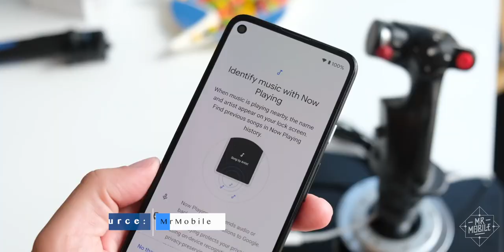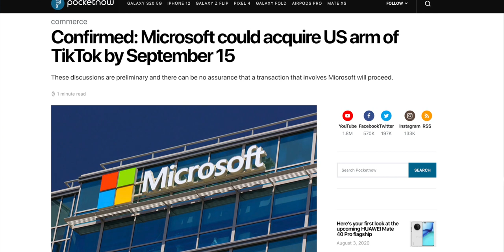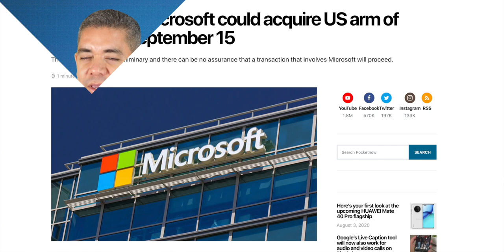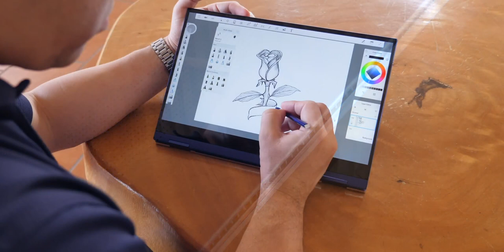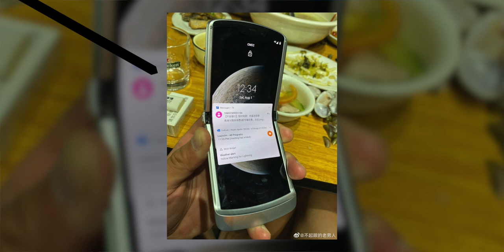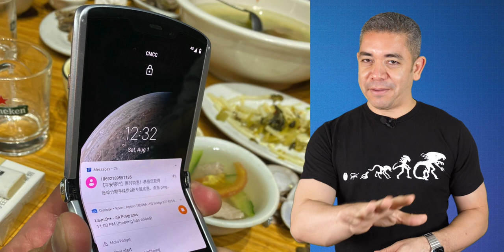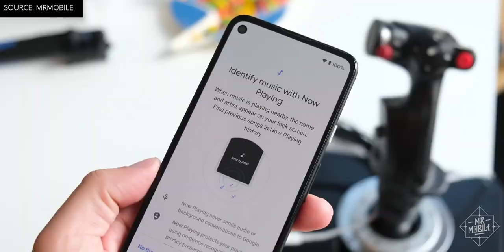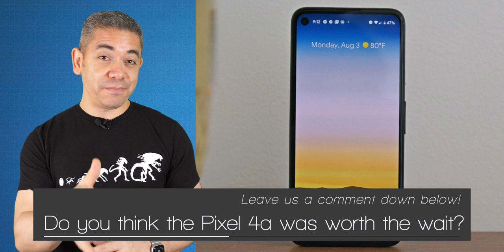Google Pixel 4a: F I N A L L Y !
On Pocketnow Daily, we have some deals on the Google Pixel 4 and more. It looks like Microsoft is looking to purchase the US arm of Tik Tok. Samsung is actually looking to buy at least some stakes of Arm for a very smart reason. Some new CAD renders of the Huawei Mate 40 have emerged and they’re… different. We have some hands on images of the new Moto RAZR and it looks better. Finally, the Google Pixel 4a is FINALLY official!

0:00 - Intro
0:43 - Today’s Deals:
- Google Pixel 4
- Google Pixel 4 XL
- 11in iPad Pro
- iPad Pro (B&H Deals)
- Garmin Fenix 5s
- AirPods
- Razer Kraken Ultimate
- Wacom Intuos Pro
- CalDigit TS3 Dock

News:
1:32 - Confirmed: Microsoft could acquire US arm of TikTok by September 15
2:24 - Samsung could be interested in buying a small stake in ARM
3:39 - Here’s your first look at the HUAWEI Mate 40 and its ginormous camera bump
4:29 - Check out the new real-life pictures of the Moto RAZR 5G
5:49 - Google Pixel 4a is finally official and it costs a sweet $349
- Google’s Pixel 4a 5G is coming this fall at $499, Pixel 5 will tag along too